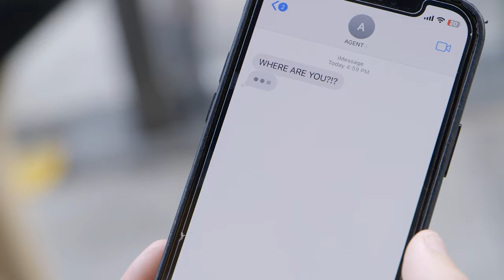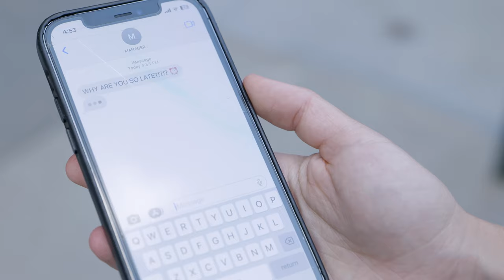Karina Rykman - "All That You Wanted" (Official Music Video)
New album JOYRIDE out is out now!

Video by Charlie Chalkin
Animated by Charlie Laud
Assisted by Ed Jimanez
and Maggie Miles

All That You Wanted lyrics:
Good thing
I’ve never been
Overwrought
Overstimulated

Visions blurring
Spine aches
Floors are slanted
And I can’t stand up straight

Ooooooooh
All that you asked for
Ooooooh
All that you wanted

Surface tension
Coffee shakes
Dilated eyes
In the Summertime heat

In the backseat
On fire
Now you know
Voltage won’t expire

Ooooooh